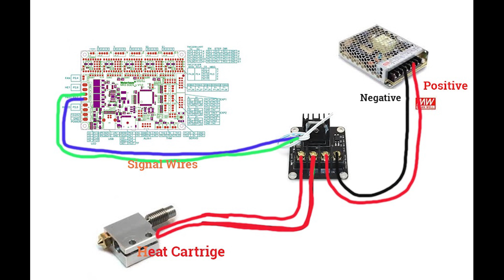Artillery Mosfet Safety Fix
Never worry about onboard mosfet failures again. This update will prevent the loss of your mainboard mosfet and provide a simple yet effective buffer and better mosfet for your hot end. Note: Bed is ran through an SSR unit which is mains powered as well so that connection is just a signal as well.

Links:
25A 12/24V  Mosfet